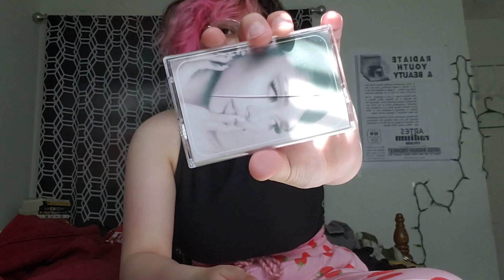Unboxing Cavetown Cassette!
I know it's been half a year. but I am finally posting because I bought a Cavetown Cassette on Amazon and it came in early so I decided why not. enjoy my ADHD ramblings too. subscribe! I might actually post more we'll see!